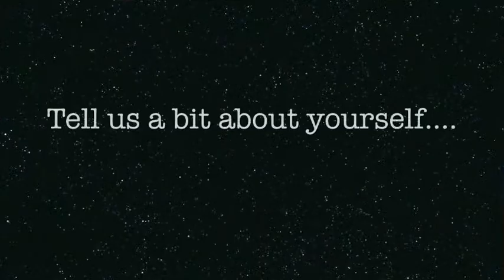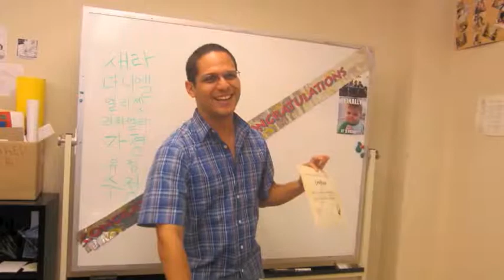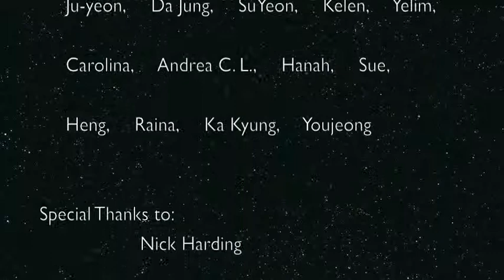TESOL TKT Certificate - ILSC Montreal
At ILSC Education Group, we take pride in delivering quality educational programs, using a dynamic approach that responds to student interests, as well as new global developments in technology and thinking. Our diverse educational programs are offered through our reputable Language Schools, Colleges, Teacher Training, Corporate Training and Continuing Education divisions, and span across 7 cities, and 4 countries.

In this video, our graduates from around the world talk about why they took the TESOL TKT course, their memories from the course at ILSC and their learning experience. Students also talk about their learning challenges and how they overcame those with methods such as 'Peer Teaching'.

Tweet with us at @ILSC